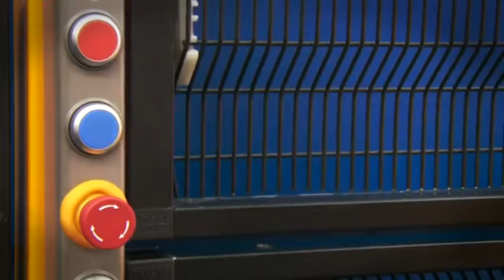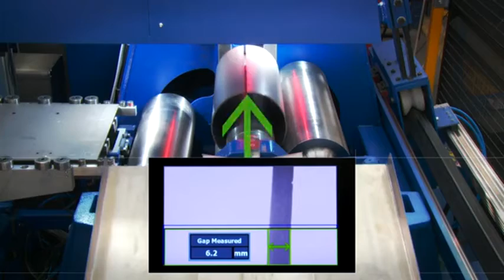MG srl M 0512 C 4 roll1